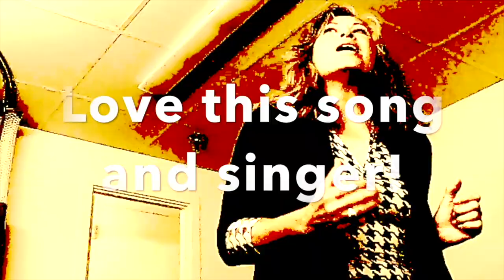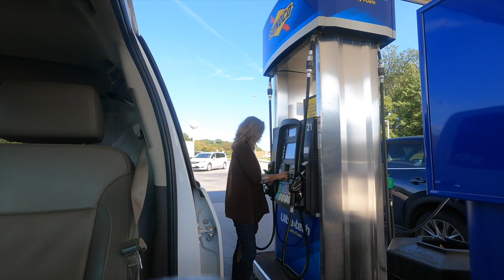Linda Eder - on the road again to Wolftrap!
Another road trip...to play The Barns at Wolftrap in Vienna Virginia.  You seemed to like the "Future Me" commentator in my last vlog so she is back with a vengeance in this one!